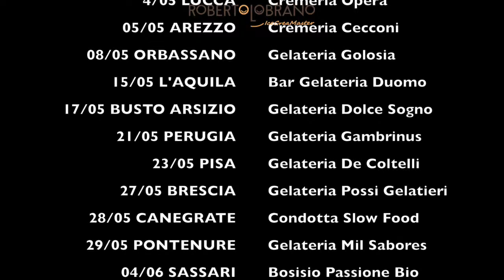il tour del mondo del gelato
Parte da Firenze il primo tour del mondo del gelato con degustazioni e analisi sensoriale in alcune tra le migliori gelaterie d'Italia. Roberto Lobrano e Slow Food Editore hanno creato un evento itinerante e coinvolgente che è anche una ricerca del gusto del gelato